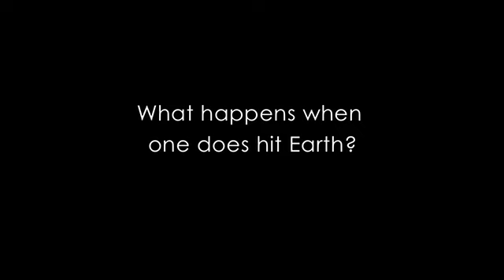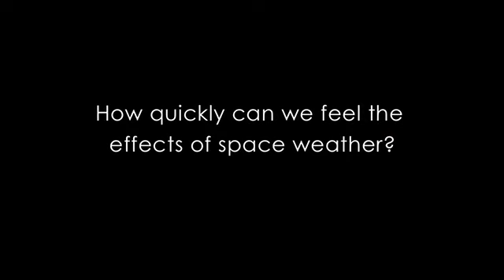Scientists Answer Top Space Weather Questions Pt 2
NASA scientists answer some common questions about the sun, space weather, and how they affect the Earth. This is part two of a two-part series.  It addresses: 1. Do all flares and CMEs affect the Earth? 2. What happens when a flare or CME hits the Earth? 3. How quickly can we feel the effects of space weather? 4. Why are there more flares and CMEs happening now?